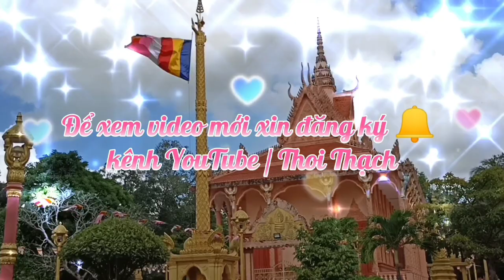កំណើតវត្តក្នុងព្រះពុទ្ធសាសនា | Sự tích ngôi chùa trong Phật Giáo| THACH THOI ✓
កំណើតវត្តក្នុងព្រះពុទ្ធសាសនា /Sự tích ngôi chùa trong Phật Giáo#thuyetphap